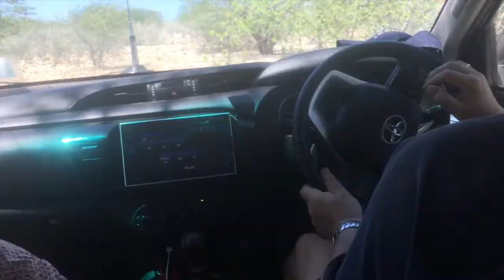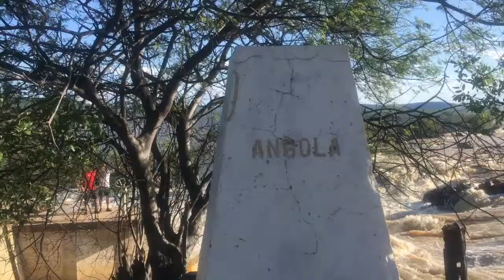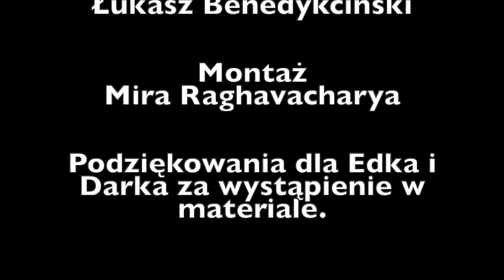Kierunek: Namibia 🌐 Trzy lata więzienia (s01e03)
Tym razem uciekając przed zniszczeniem samochodu spróbujemy przejechać przez gęsty busz, wtargniemy nielegalnie na teren Angoli i staniemy oko w oko z gepardem.

Organizujemy wyprawy 4x4. Jeżeli chcesz wziąć w takiej udział, to daj nam znać.